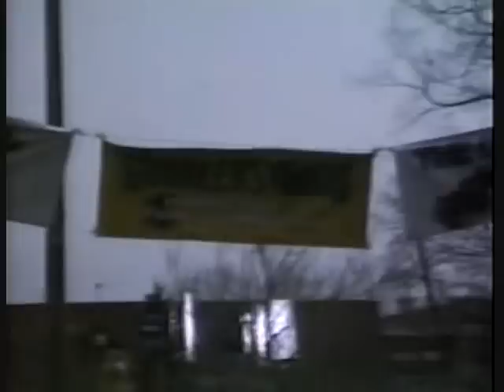Groundhog Day Movie - Making of - Stage Exit Interviews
Groundhog Day Movie filming taking place in Woodstock IL in 1992.  Location - Woodstock Square, site of the Groundhog Stage.  Cast members are exiting the stage after filming.
Seen are Bill Murray, Brian Doyle-Murray and other cast members including David "The Rock"
Nelson and James Carvis.  Leo Carvis was the cameraman.